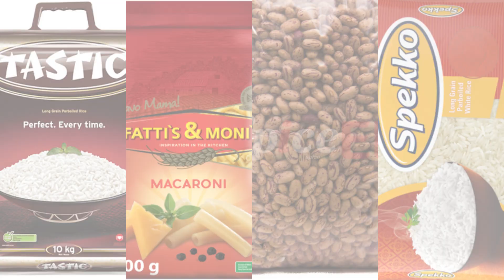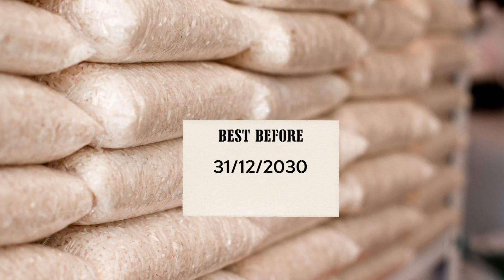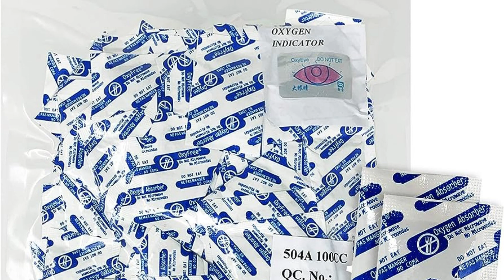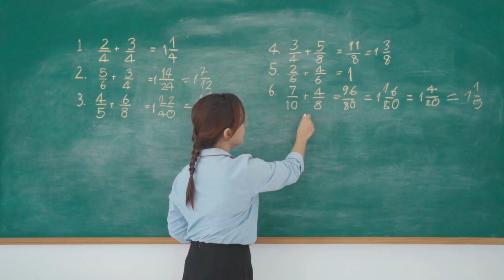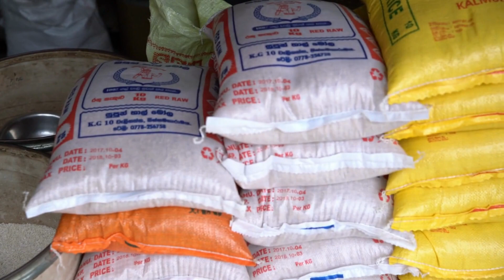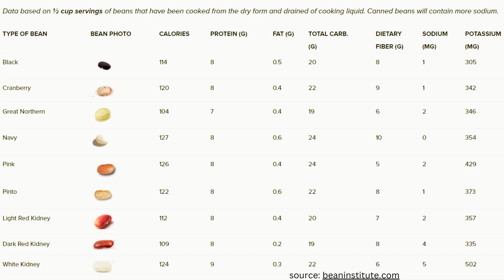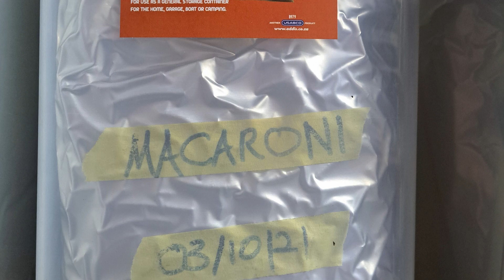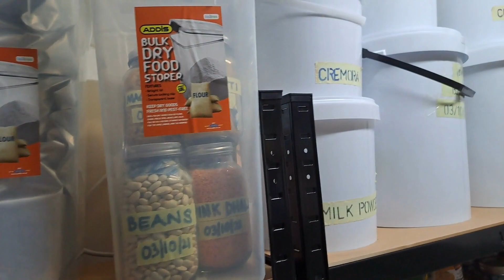Stockpiling Food - Pt 2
This is the second part of Food Stockpiling. The focus is on dried food grains, and how and why you should take extra care when stockpiling these items. Sometimes; we get so preoccupied with the outside threats, that we often forget about the insider threat that if left unchecked, could and would wreak havoc without even firing a single shot!